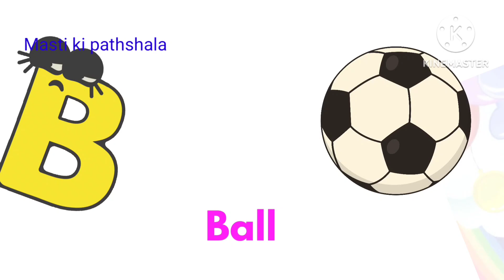Learn phonics songs for children ||ABC songs with Masti ki pathshala | toddlers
A for Apple,B for Ball, AbcPhonics Songs, Alphabets, Alphabet Songs, AbcSongs, English Alphabets,abc

Kids Channel
education
Kids learning video
hindi vyanjan
hindi varnmala
hindi learning
nursary class
ABCD

अआइईउऊ ए ऐ ओ औ
असे अनार
असे अनार आसे आम

Thanks, masti ki pathshala